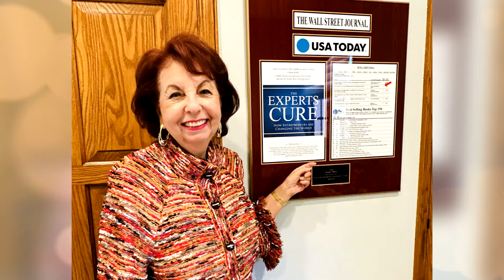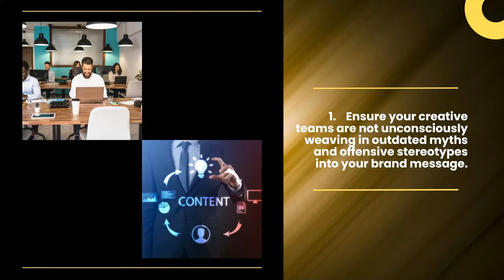Building Better Relationships With The 50+ Consumer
When it comes to building brand loyalty with 50+ consumers, the game of advertising has irrevocably changed.

The days of brands getting away with disparaging storylines and faulty premises about the 50+ consumer in their campaigns are over.

Consumers who blindly support the brands who ignore them are also a relic of the past.

Consumers - of all ages - are wiser and more discerning with the brands they support and buy from than ever before.

With all that has changed, what can brands of today and the future do to build better, more authentic relationships with consumers?

In this final episode of her groundbreaking seven-part series on “The Invisible Customer With All The Money®”, Joanie Marx will reveal three game-changing steps for where and how today’s brands can embrace the increasingly profitable 50+ consumer.

IN THIS EPISODE YOU WILL LEARN:

• The #1 thing creative teams can do to ensure they are not ignoring the Invisible Customer With All The Money®.

• What elements of storytelling are most effective with 50+ consumers.

• The importance of a Storytelling Magician™ with brand campaigns.

ABOUT THIS SERIES:

The Invisible Customer With All The Money® is a riveting, eye-opening 7-part video series by three-time international bestselling author, Joanie Marx. In this series, Joanie unveils the false, destructive narrative the media has pulled over the eyes of society about consumers who are fifty and over.

With more than a decade of research, and a lifetime of experiences, Joanie packs each episode with startling statistics, engaging stories, and timely insights about the world’s most influential consumer.

Each episode builds on the one before it, as Joanie unravels the truth behind one of the most socially important mysteries and myths surrounding money, aging, love, and consumerism.

Beginning on November 4, 2023, once a week a new episode of The Invisible Customer With All The Money® will stream on YouTube.

Be sure to subscribe to Joanie Marx’s YouTube channel and be among the first to learn the truth of how you can reclaim the power of your voice in today’s evolving consumer landscape.

RELATED LINKS:

In 2021, the first of its kind article series on The Invisible Customer With All The Money® was published on LinkedIn.

Order your copy of the Amazon, Wall Street Journal and USA Today’s bestselling book, “The Experts Cure: How Entrepreneurs Are Changing the World” which features Joanie’s groundbreaking chapter on The Invisible Customer with All the Money®.

ABOUT JOANIE MARX:

Joanie Marx is a three-time international bestselling author and pioneering entrepreneur. She is the creator behind three acclaimed online courses available on UDEMY.com.

Joanie has also enjoyed over three decades in Hollywood as a character actress, brand spokeswoman, and independent producer.